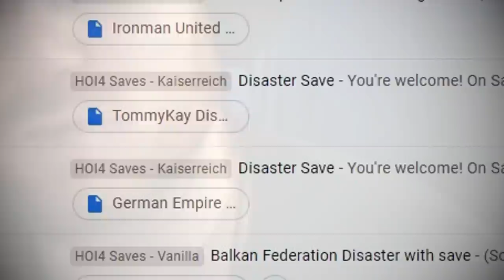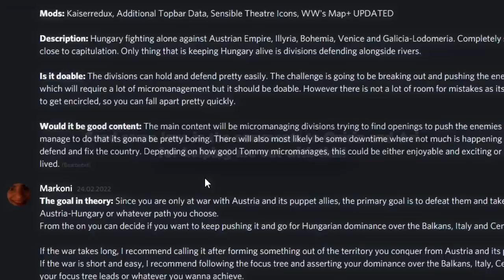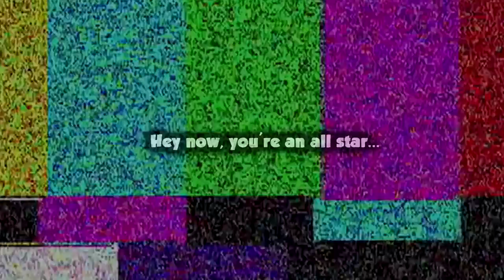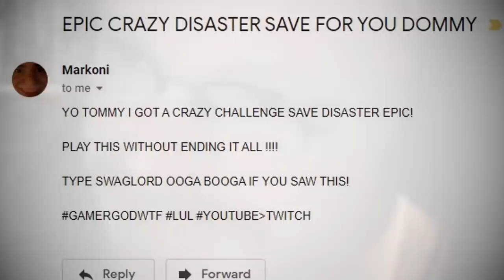92% Of Players Can't Save This HOI4 Disaster!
It's time for Tommy's first ever HOI4 Disaster Save and we are starting off with a banger.
In this scenario, France is absolutely on brink of defeat and has lost all of its mainland.
Will Tommy be able to overcome this challenge that most HOI4 Players probably can't do?
Or will he fall and surrender like every France does in Hearts of Iron 4?

In this HOI4 Save Disaster, Napoleon and France have lost their mainland and have been exiled to the UK.
France is at war with almost all of the world because Germany is a democracy.
The only allies Napoleon has are Italy and Japan, which is nothing compared to the USA, UK, Russia, Poland and Germany.
It might just be the beginning of Tommy's Hearts of Iron 4 Challenge Saves, but we are starting off with something that a high % of HOI4 players wouldn't be able to save!

A big thank you to Quirin and Ari who helped me (Markoni) with a lot of this disaster save stuff.
Also a shout-out to Igor for sending this save file :)

Make sure to only send saves that are close to defeat but are still winnable, they need to be fun and good content for the video.
The saves have to be the latest version of the game.
It can be any popular mods such as Kaiserreich or Road to 56!
You can find your save files in: Documents - Paradox Interactive - Hearts of Iron IV - Saves Games
➤ SUPPORT US:
➤ Edited and Produced by Markoni:
Title: 94% of HOI4 Players Can't Do This, 98% Of Players Will Never Do This In Hearts of Iron 4, Only 1% HOI4 Players Can Do This, 91% Of Players Can't Save This In HOI4, Can You Save France In Hearts of Iron 4, Can You Save Napoleon From This HOI4 Disaster, Can You Reconquer Europe In Hearts of Iron 4, Can You Reconquer France From UK, When France And UK Switch Places, Can You Save Europe In Hearts of Iron 4, When Napoleon Conquers Europe Without France, The Most Cursed HOI4 Disaster Save, When France Gets Exiled To UK, When Napoleon Gets Exiled To UK, When Napoleon Conquers Europe From UK, When France Has To Reconquer Europe Without France, Hearts of Iron 4 But France Is UK, The Most Cursed HOI4 Scenario...

Last HOI4 Video Title: When You Play Germany In Stalingrad Scenario, When You Play Stalingrad Scenario In Hearts Of Iron 4, When You Play Germany In HOI4 Stalingrad Challenge, What If Germany Won In Stalingrad, When Germany Enters Stalingrad, When Germany Attacks Stalingrad, When Germany Attacks Soviet Union, Battle of Stalingrad But It's Hearts Of Iron 4, Can I Save Germany In Stalingrad, HOI4 Scenario You Never Heard Of, When HOI4 Gets a Stalingrad Map, Germany Is Definitely Balanced In HOI4 Stalingrad, Can You Save Germany In Battle of Stalingrad - Hearts of Iron 4, HOI4: Battle of Stalingrad, This is Stalingrad, When Germany Returns To Stalingrad, When Russia And Germany Wage War In Hearts of Iron 4, The Return Of The Ultimate HOI4 Challenge, When Germany Enters Stalingrad, When Germany Goes Up Against Russia, The Ultimate HOI4 Challenge...